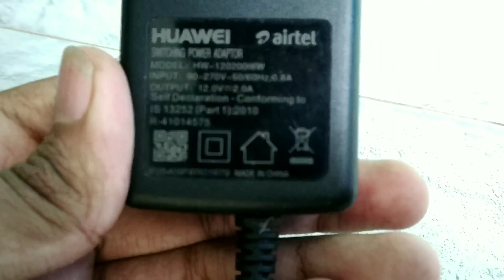How to make 12v led flasher without any circuit.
Hello friend,
           Lets learn how to make a 12v led flasher without any extra transistor, capacitor etc with only a led.

Any suggestions , do comment

Sonal Sajith